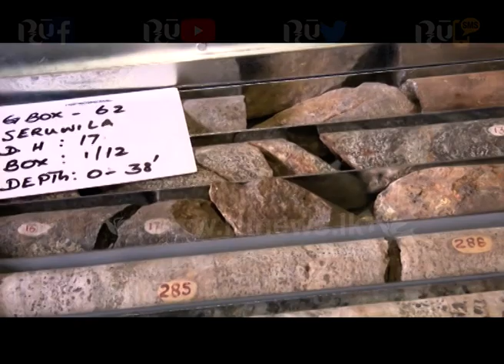ශ්‍රී ලංකාවේ රත්රන් ඇති බවට තහවුරුයි | Ru News